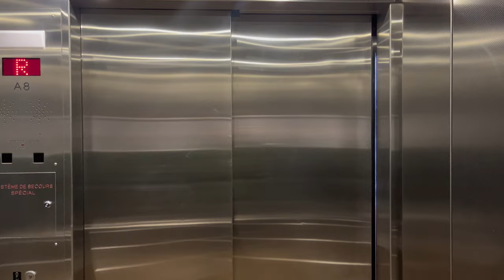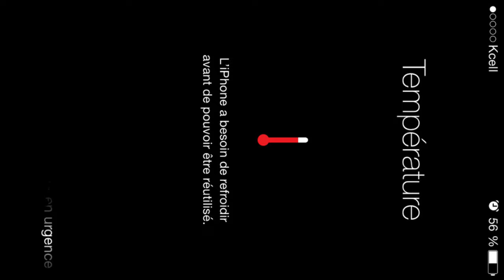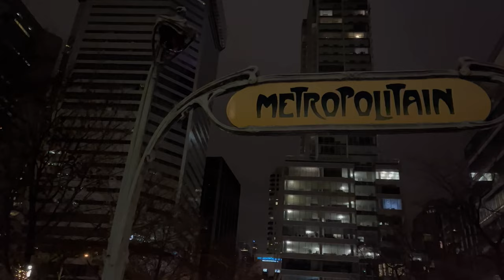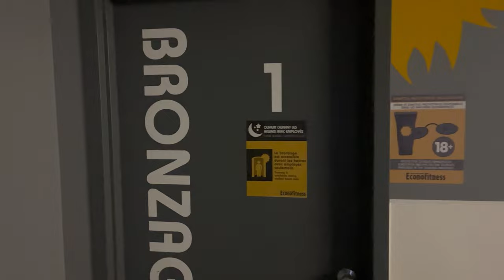FRSAGA#3 LA NOUVELLE ANNÉE A MONTREAL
Nouvelle année, nouvelle ère, bienvenue en 2024 !

Vlogs tournée durant la période des fêtes.